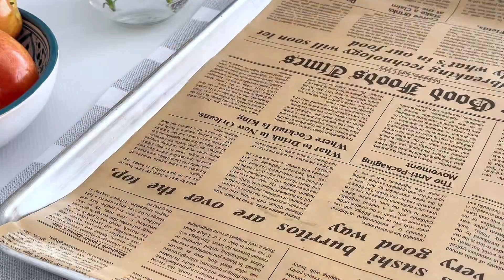Delicious and easy.Shortbread cookie dough.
To prepare we need:

-1 egg
-125g yogurt
-50g butter
-80g sugar
-300g flour
-5g baking powder